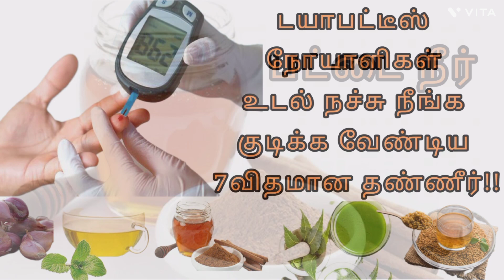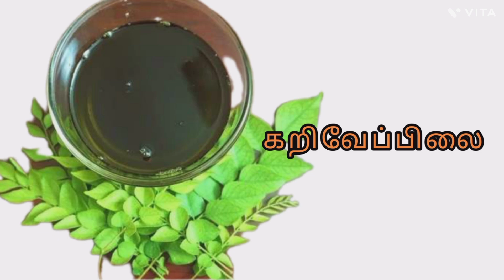How to reduce diabetes in tamil | Water for control diabetes | உடல் நச்சு நீங்க உதவும் தண்ணீர்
Top 7 water for diabetes in tamil | டயாபட்டீஸ் நோயாளிகள் உடல் நச்சு நீங்க குடிக்க வேண்டிய 7 விதமான தண்ணீர்!! | Health tips in tamil| Sugar control Water |
Regards
Selvasri Vlog